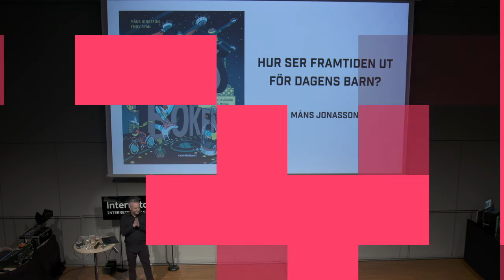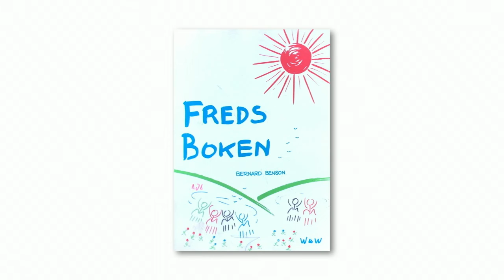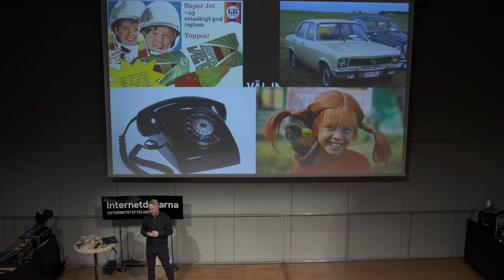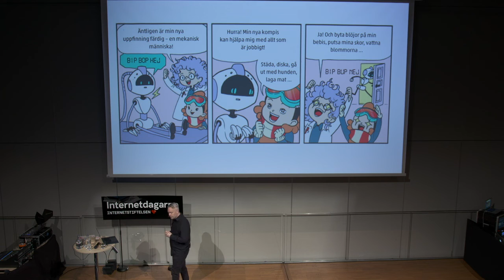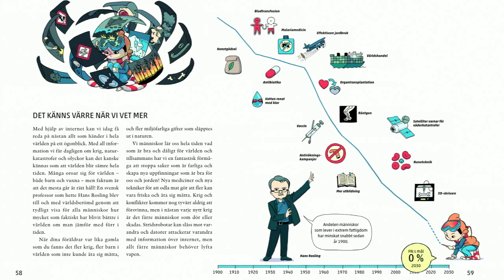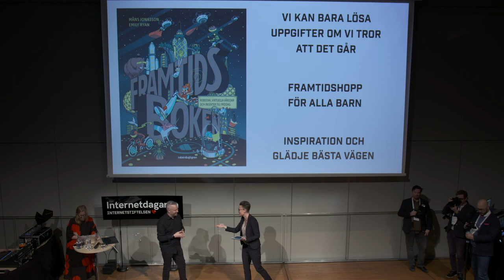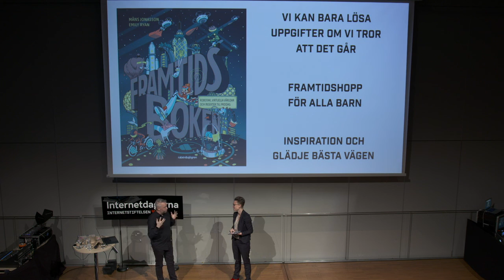Hur ser framtiden ut för dagens barn? | Måns Jonasson | Internetdagarna 2019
Måns ger en bild av hur framtiden kan kommas se ut för de som är barn och ung idag. Vilka möjligheter kommer den digitala framtiden att medföra för dagens barn och unga? En presentation och framtidspaning av Måns Jonasson, digital strateg på Internetstiftelsen och författare till barnboken "Framtidsboken".

Måns Jonasson är digital strateg på Internetstiftelsen och en av Internetdagarnas konferencier.